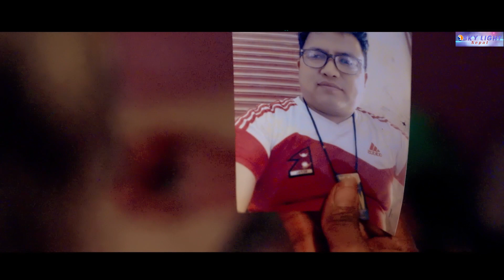तिम्रै तस्विर New Nepali Latest Lok Song | Timrai Tasbir || by Sukra Tamang & Durga Magar 2076/2019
☣ Song : Timrai Tasbir
   ☣ Vocal : Sukra Tamang & Durga Magar
   ☣ Lyric/Music : Tilakraj gyawali
   ☣ Music Arrange : Ramesh Century
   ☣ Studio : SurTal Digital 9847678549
   ☣ Audio mixing : Ramesh century
   ☣ Recordist : Pawan Bishowkarma

   ☣ Director/ Editor : Jeevan Century
   ☣ Camera : Naresh Ayar
   ☣ Model : Sukra Tamang & Durga Magar
   ☣ Production : JRC Media Pvt. Ltd.

All rights of this video is with Sky Light